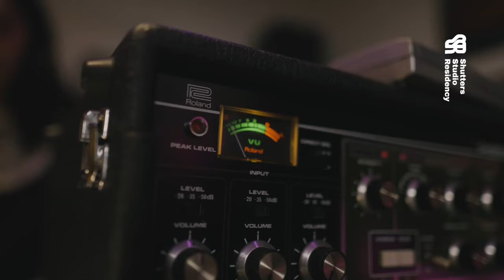Sofie & Speckman - Cheerleader (Shutters Studio Residency)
Shutters Studio Residency: The Second Episode from Hamburg’s Synthesizer Heaven

Shutters and Kommerz Records are proud to present Sofie & Speckman on the second episode of Shutters Studio Residency, a new video series showcasing songs created in a bootcamp with a breathtaking selection of analog sound machines at Synthesizer Studio Hamburg. Local hero Speckman meets Vienna-based multi instrumentalist and artist Sofie Royer, forming a duo that could not be more different.

The two became friends after Sofie DJed at the same party in Hamburg in 2017 and invited Speckman to play in Vienna soon after. Later Speckman joined Sofie as a guest on her NTS radio show “SOS” before their musical liaison resulted in their first joint single "Leave" (Public Possession, 2021). Since Sofie & Speckman had only worked remotely with each other until then, their Shutters Studio Residency brought the duo together for a first live session. The result is called "Cheerleader”, a new wave track drained in heavy synth production with raw vocals by Sofie. Through Shutters you will experience the original version behind the “Cheerleader” club mix, which dropped on Public Possessions last year.

Sofie, a classically trained violinist, got her foot in LA’s vibrant hip-hop and beat scene through an internship at the legendary Stones Throw Records. Her violin can be heard on releases from artists like Anderson Paak, Knxwledge and Mndsgn. Over the past years she developed her very own sound and released two albums as a singer-songwriter with Stones Throw. After the release of her self-produced debut album “Cult Survivor” she wanted to incorporate different sounds into her music. Speckman's house and breakbeat style, which he elaborated as resident DJ at legendary Golden Pudel Club in Hamburg, seemed like an interesting terrain for her. Speckman's distinct electronic productions and creative cosmos were most recently showcased through his debut album "Beautiful Breakdance" (Pudel Produkte, 2021) as well as his collaborations with artists such as Sophia Kennedy, Erobique and Synkro.

Shutters Studio Residency invites talented artists to spend a few days at Synthesizer Studio Hamburg, run by German engineer legends Sunny Vollherbst and Frank Husemann (Tocotronic, Tomte, Blumfeld). Located in the brutalist Feldstraßen bunker, the studio offers a unique collection of around 30 vintage synthesizers, organs and pianos, as well as 16 drum machines and beat boxes.

Shutters Studio Residency and partnering label Kommerz Records are providing this platform for artists to push the boundaries of their sound, explore the possibilities of vintage analog synthesizers and present their creative creations.

Music Production: Sofie Royer & Paul Speckmann

Executive Production & Direction: Malte von der Lancken
Art direction: Max Cremerius
Videography: Max Cremerius, Nilz Hamer
Audio & Studio Engineering: Synthesizer Studio Hamburg - Sunny Vollherbst, Frank Husemann
Set Design: Milan Paul, Dennis Poser, Neoligism - Lasse Schoenfelder
Mastering: Christian Jakob
Edit: Lucas Martens
Design: Jochen Schütt
Photography: Katja Ruge
Label: Kommerz Records